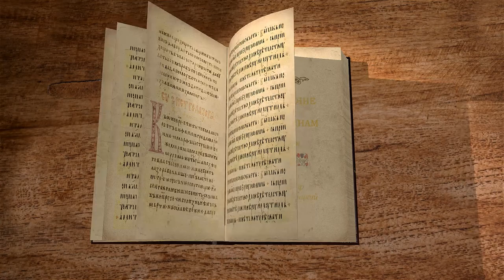1-е Послание к Коринфянам. Глава 8. Андрей Десницкий. Новый Завет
В 8-й главе послания к Коринфянам апостол затрагивает вопрос об употреблении идоложертвенной пищи. Можно или нельзя есть христианину?
Читает и комментирует профессор Андрей Десницкий. Лектор использует свой авторский перевод.
В седьмой главе говорилось об отношениях в браке между мужем и женой, христианское понятие о браке. В восьмой главе Павел переходит к несколько иной теме, но, впрочем, несколько связанной с ней. Это, как ни странно, тема о пище. В чём же связь? Во-первых, потому что и семейная жизнь, отношения между мужчиной и женщиной, и пища — это что-то такое, что касается повседневной жизни, что-то такое, что каждому человеку так или иначе интересно. Но и, кроме того, оба вопроса из серии: а как жить? Павел в Посланиях к Коринфянам очень много разбирает вопросов именно практики христианской жизни. В Послании к Римлянам была, скорее, теория богословия. Но не случайно это, потому что коринфяне — это община, которая была Павлом основана, и он обладает здесь определённым авторитетом, он даёт наставления своим, как сегодня бы мы это назвали, духовным детям, впрочем, он и называет себя их отцом.